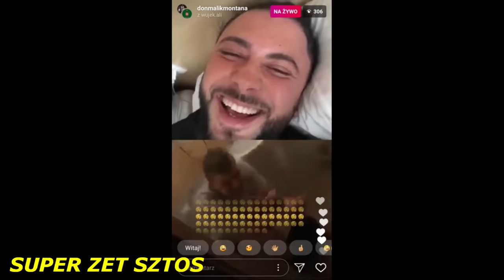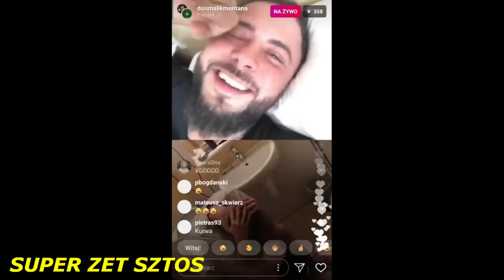Diho Orangutan MOCNE MOMENTY